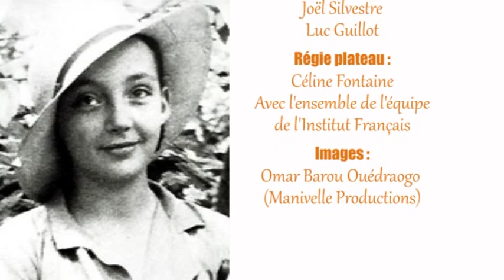La Maladie de la mort et Aurélia Steiner (d'après l'œuvre de Marguerite Duras) (Extraits)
Enregistré à l'Institut Français de Ouagadougou, le 12 mai 2012

Conception et mise en scène : Moïse Touré
Dramaturgie : avec la complicité de Marie-Potonnet
Chorégraphie : Serge Aimé Coulibaly
Avec Odile Sankara, Serge Aimé Coulibaly, Mamadou Diabaté, Jacques
Création lumière : Céline Fontaine, Rémi Lamotte, Moïse Touré
Création sonore : Joël Silvestre, Luc Guillot / Régie plateau : Céline Fontaine
Avec l'ensemble de l'équipe de l'Institut français.
Images : Omar Barou Ouédraogo (Manivelle Productions)